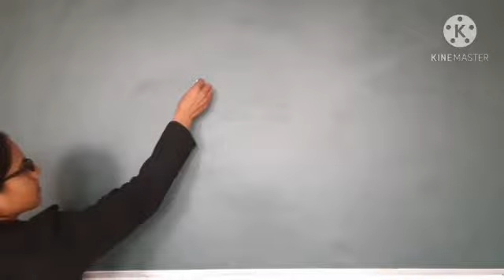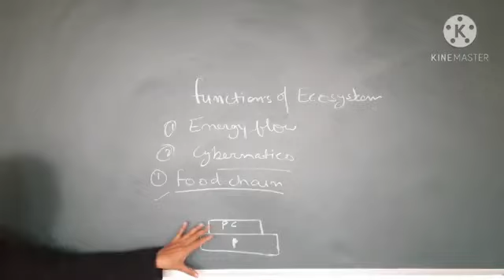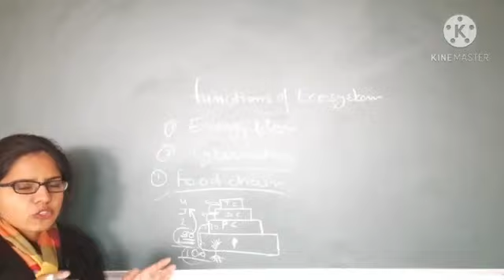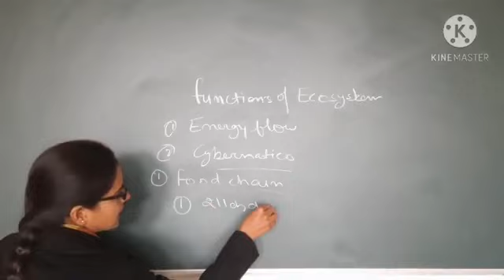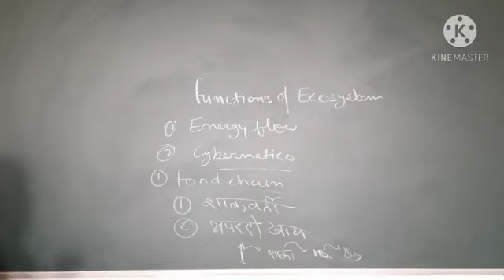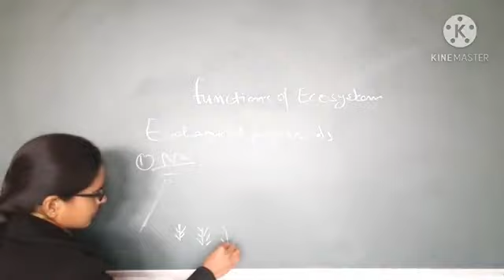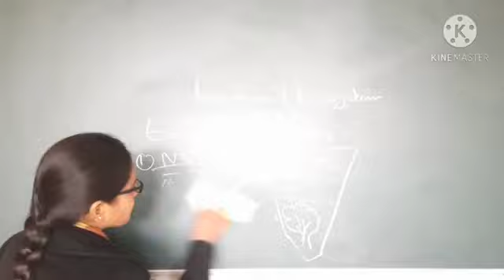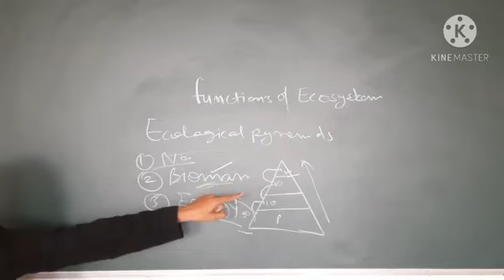Function of Ecosystem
Function of ecosystem, food chain, food web, and energy flow for bsc 3ed yr part 2nd Gramodaya Mahavidyalaya, JNVU Jodhpur